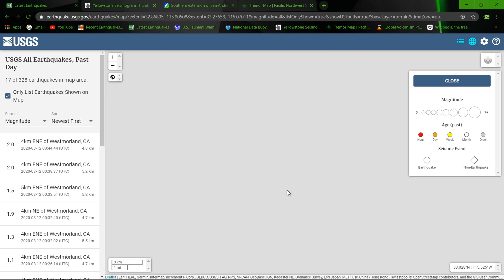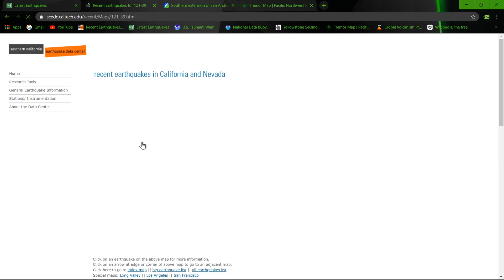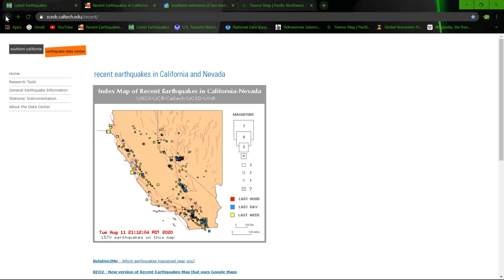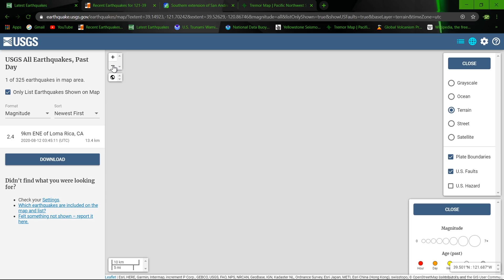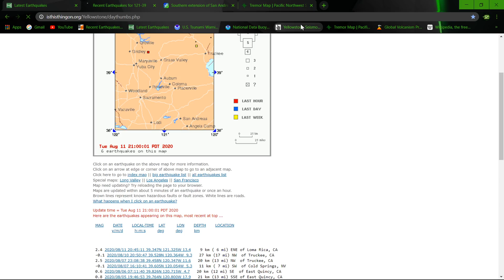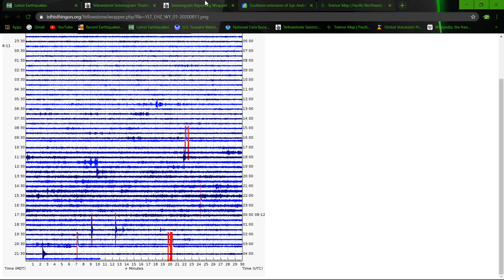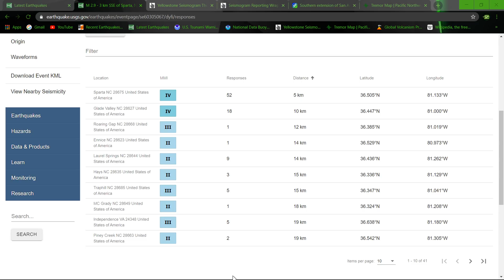New Earthquake swarm in Southern California.. Earthquake update 8/11/2020